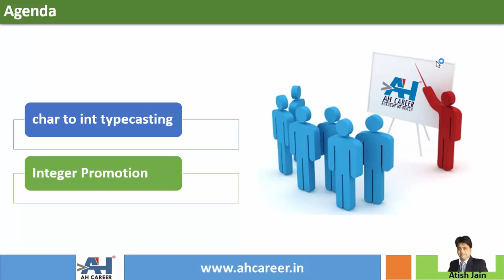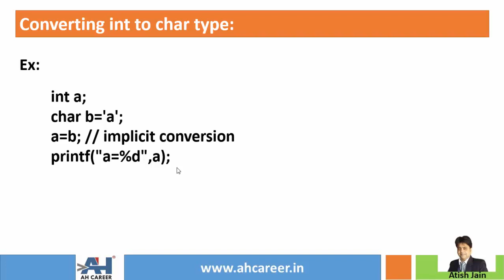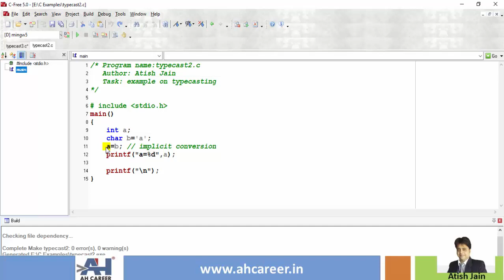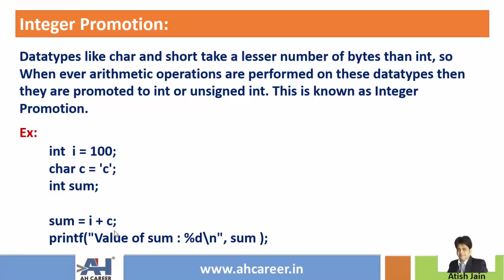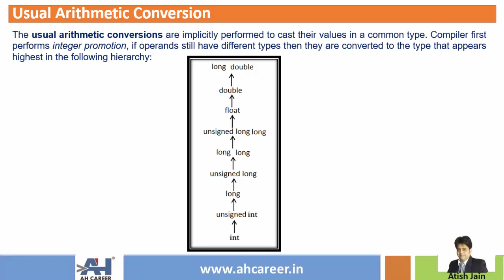43. Type Casting in C Programming Language and Integer Promotion in C | C Programming in Telugu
In the previous video, we have learned about Type casting. In this video we going to learn about different types of Type Casting and how we can do type casting in C Programming with the help of example. Also we are going to see Integer Promotion in C Programming.

1. These tutorial series are in English & Telugu language so that you will understand the concepts very easily.
2. Each topic is explained with many numbers of examples. This course is designed in such a way that even a person with no computer background can learn c programming easily.

Cheers 🙋‍♂️ ,
Atish Jain